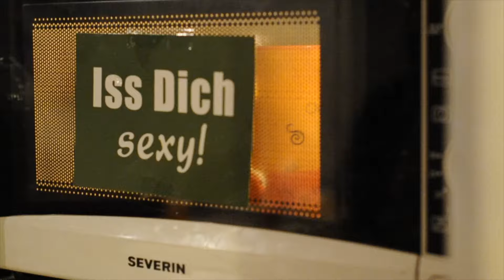Have a break - have a mug cake!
Lust auf Kuchen, aber keine Zeit einen zu backen? Dann ist der "mug cake" genau das Richtige für dich! Campus TV Marburg hat es für dich ausprobiert: schnell, lecker und alle Zutaten hat man parat!
Guten Appetit!